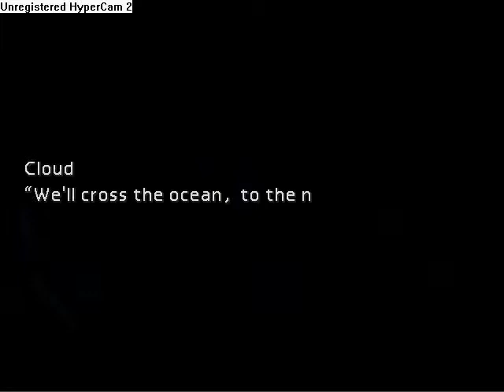N00bKefka Final Fantasy 7 Part57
Although I had a few screw up, I am still able to please Rufus to a point that he gave me a force stealer.